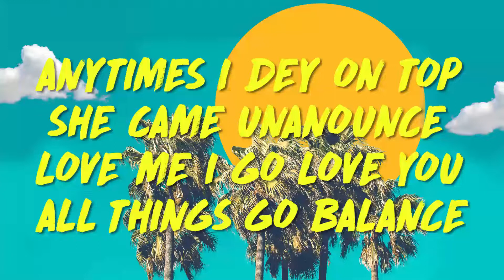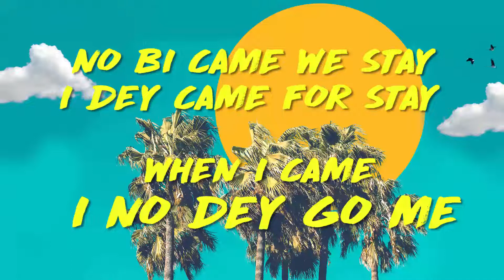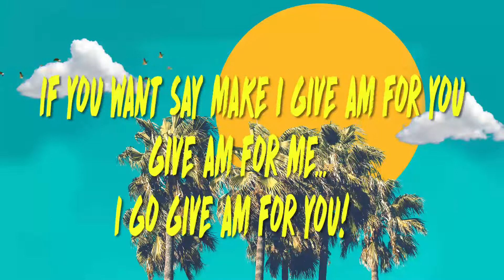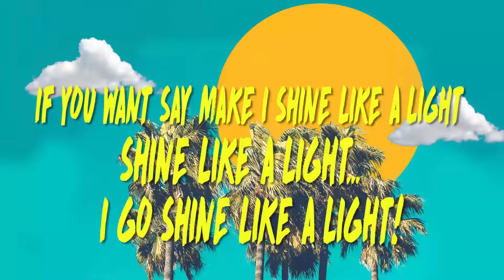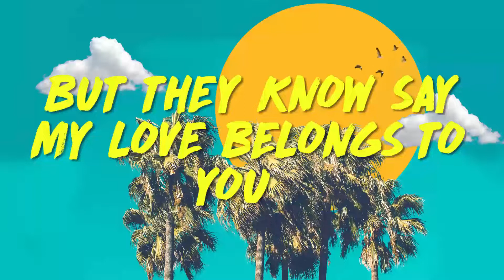Reniss - For Middle (feat. Tata) Lyric Video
Reniss releases her lyric video "For Middle" feat. Tata off her 'Express Vol. 2' EP! Produced by Le Monstre. Download and Stream 'Express Vol. 2' here: